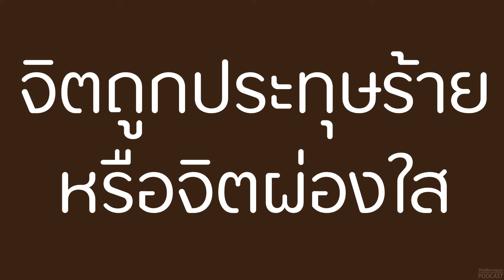จิตถูกประทุษร้ายหรือจิตผ่องใส